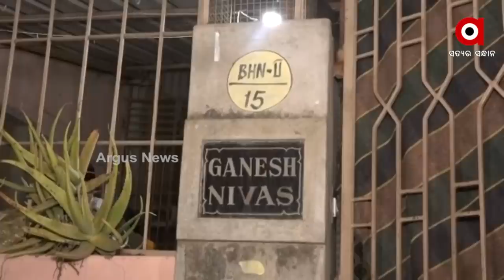ଡିମ୍ପଲଙ୍କ ପାଇଁ ଖୋଲୁନି ଶ୍ଵଶୁର ଘର ମେନ୍ ଗେଟ୍